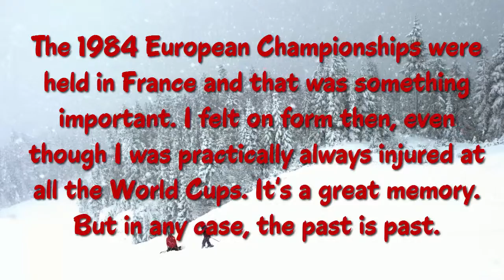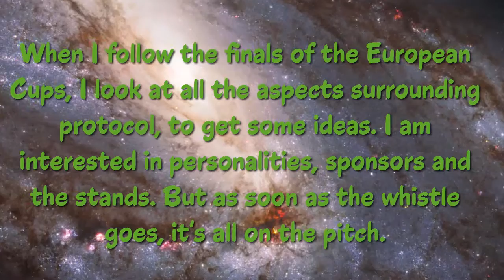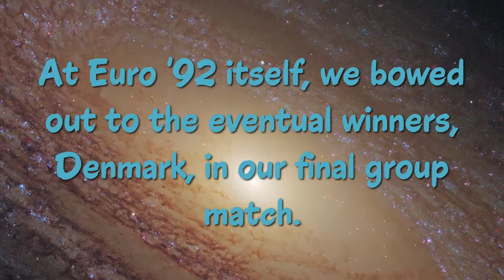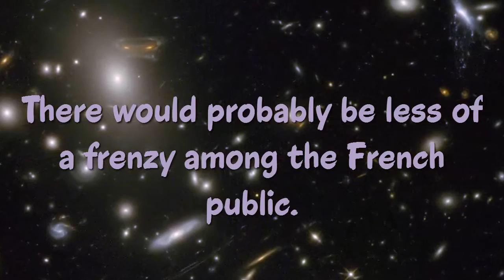Top 20 Michel Platini Quotes - The football administrator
Michel François Platini.